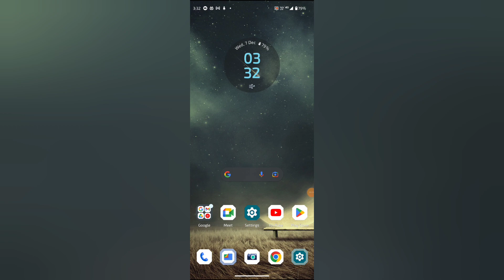VPN network settings Moto g22, Moto g22 mein VPN network issue solve kaise kare